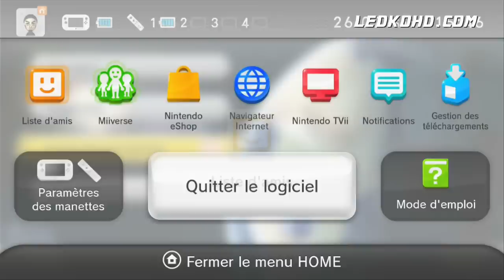[SESSION] Mario Kart 8 #2 (HD)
Yo tout le monde, on se retrouve avec la deuxieme session de Mario Kart 8 avec mes invités que je vous laisse decouvrir dans la video ^^